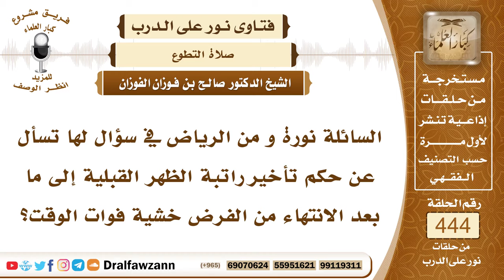6173- حكم تأخير راتبة الظهر القبلية إلى ما بعد الفرض - الشيخ صالح الفوزان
"6173- السائلة نورة و من الرياض في سؤال لها تسأل عن حكم تأخير راتبة الظهر القبلية إلى ما بعد الانتهاء من الفرض خشية فوات الوقت؟
الجواب: الجواب: الصلاة القبلية تصلى قبل الظهر، الراتبة القبلية، وإذا خشيت فوات الوقت بمعنى أنه سيدخل وقت الثانية التي بعد الظهر صلاة العصر إذا خشيت من دخول وقت العصر فإنها تبادر بالفريضة، أما إذا كان الوقت متسعاً فإنها تصلي الراتبة أولًا ثم تصلي الظهر ثم تصلي الراتبة التي بعدها؛ لأن صلاة الظهر لها راتبتان: راتبة قبلها وراتبة بعدها ومع اتساع الوقت تأتي بالراتبتين القبلية والبعدية ومع ضيق الوقت تقتصر على الفريضة؛ لئلا يخرج الوقت.
السيرة الذاتية:
للاشتراك في قناة الشيخ صالح الفوزان

14_ الشيخ محمد أمين الشنقيطي
يتيوب

15_سماحة المفتي عبد العزيز آل الشيخ
 يوتيوب

رئيس الفريق
لمشروع كبار العلماء